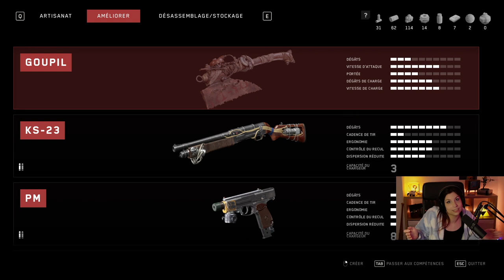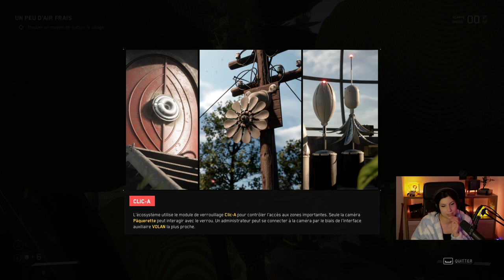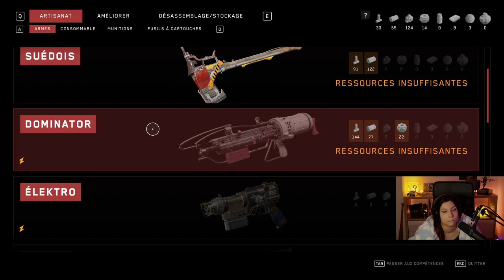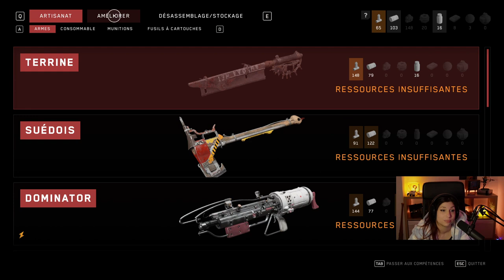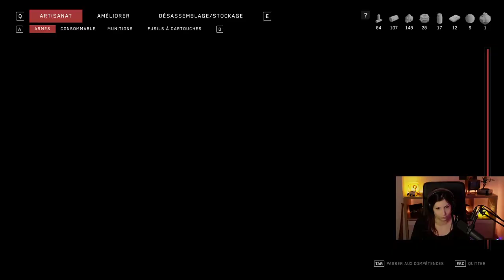Bouldozer - ATOMIC HEART#5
Je sais comment tuer ce boss!